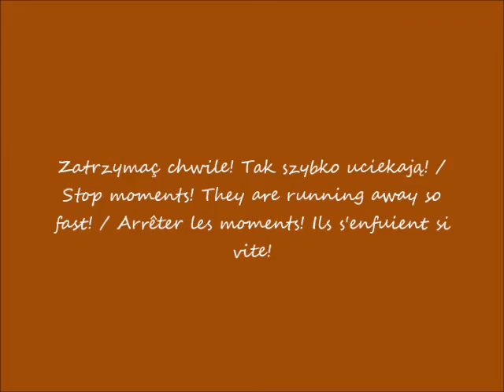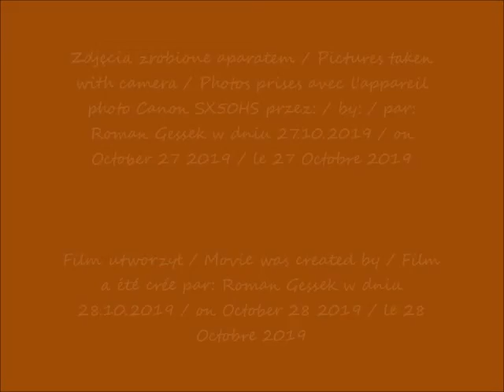2019 10 27 Łazienki Palac na wodzie cz 2 kwiaty po 11 00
Pałac na Wyspie / Palace on the Island / Palais de l'île
Kwiaty / Flowers / Les fleurs
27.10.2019 po / after / après  11.00